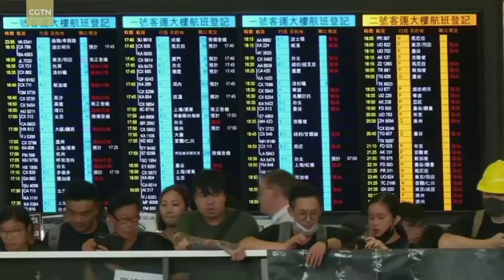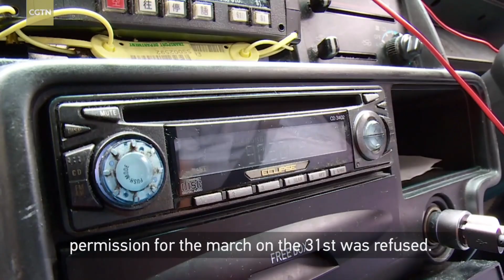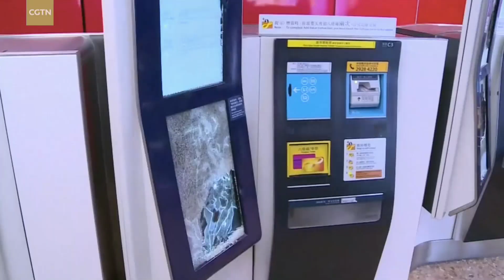Surrounded by violence and vandalism, Hong Kong residents worry about the future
In 2019, violent crimes violated the rule of law and social order in Hong Kong, seriously undermined Hong Kong's prosperity and stability and seriously challenged the "one country, two systems" principle. Protesters vandalized Hong Kong international airport, disrupting passenger traffic, forcing flight cancellations and temporarily closing security checkpoints. Now, Hong Kong residents are really worried about the future.